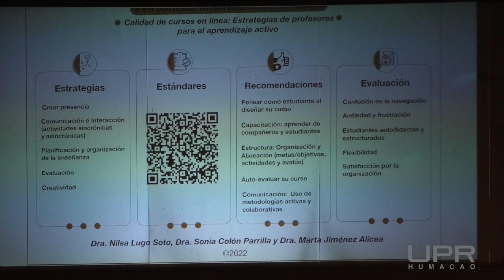Calidad de cursos en linea: Estrategias de profesores para el aprendizaje activo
Actividad de Jornada de mejoramiento profesional 2023